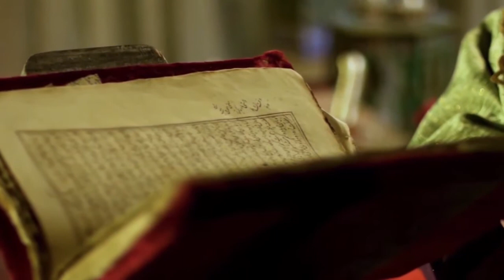ROTA DO SOL #17 | Andijan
► Andijan é uma cidade do Uzbequistão, localizada na província de mesmo nome, a sudeste do vale Fergana, perto da fronteira com o Quirguistão. É uma das cidades mais antigas da região. Atualmente, a população da província é de cerca de 3 milhões de pessoas, enquanto a cidade de Andijan tem em torno de 400 mil habitantes. Ali vivem pessoas de muitos grupos étnicos, sendo os uzbeques o maior deles, seguido pelos tajiks.

VAMOS ORAR:

● Pai, nós clamamos ao Senhor pelo povo do Uzbequistão. Que eles conheçam a verdade em Jesus Cristo e sejam verdadeiramente livres.

● Pedimos pelo governo daquele país que, apesar de declarar que há liberdade religiosa, exerce um controle sobre os cidadãos, o que dificulta, mas não impede que eles ouçam a verdade, porque nós cremos que não há impossíveis para Ti!

● Pedimos pelos nossos irmãos que deixaram o Islã para serem seguidores de Jesus. Que o Teu Espírito os fortaleça para resistir a toda perseguição, e lhes dê ousadia para propagarem as Boas Novas aos familiares e amigos, estendendo o Teu Reino naquele país.

● Clamamos, ó Pai, pelas mulheres uzbeques. Que elas tenham liberdade para seguir a Jesus e serem submissas a Ti, em primeiro lugar. Clamamos pelas crianças, ó Pai! Que elas tenham a oportunidade de Te conhecer e seguir o Senhor Jesus!

●  Pedimos por aqueles Teus filhos que, porventura, tenham sido encarcerados. Que eles não desanimem, mas continuem confessando o Teu nome, apesar das circunstâncias adversas. Que muitos vejam os seus testemunhos no cárcere e venham a confessar Jesus como Senhor de suas vidas!

● Suplicamos, Pai, que 10% dos muçulmanos de Andijan tenham suas vidas transformadas pelo Senhor Jesus até 2030.